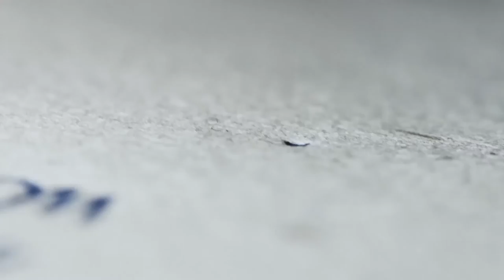Bonus Interview: Pastor Brian Brodersen Interviews Ravi Zacharias on the New Atheism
Pastor Brian Brodersen interviews Ravi Zacharias on the new atheism. Although there is no new data, argument or evidence that makes this new atheism different; rather, it is the growth of popular hostility against absolutes that society has adopted. Ravi gives profound answers to the cause of this new atheism and shares about opportunities to defend the faith at university campuses.